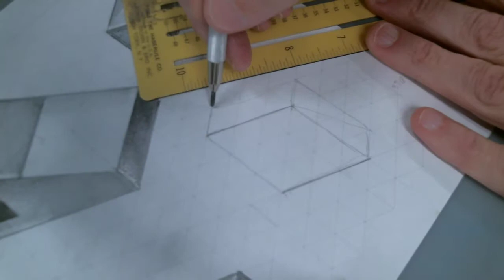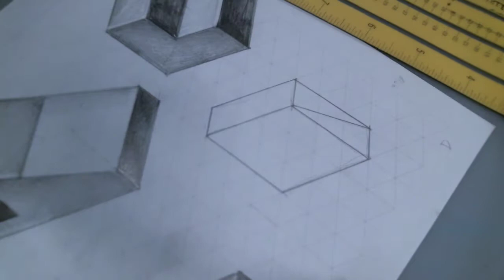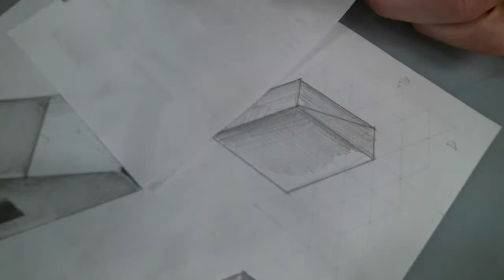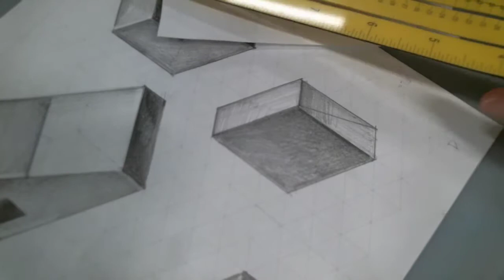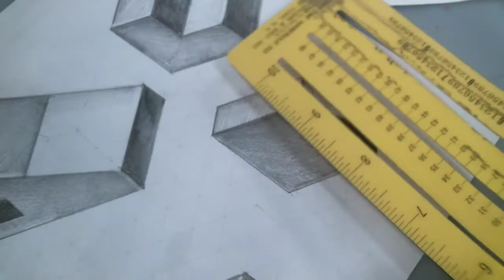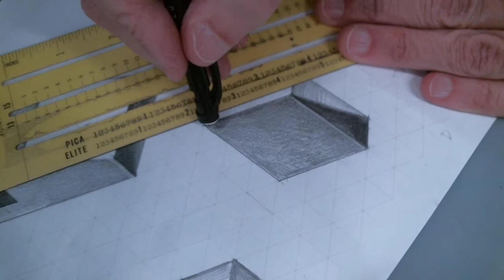18 isometric drawings in graphite 18